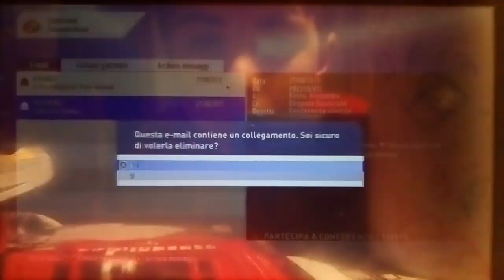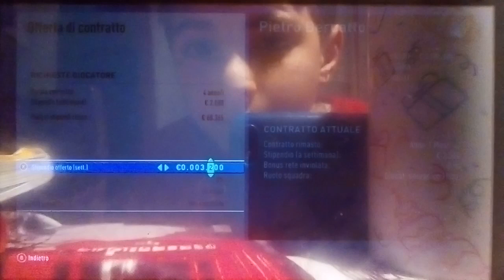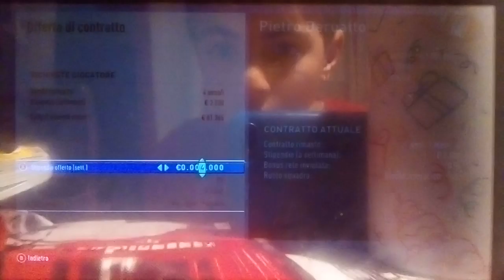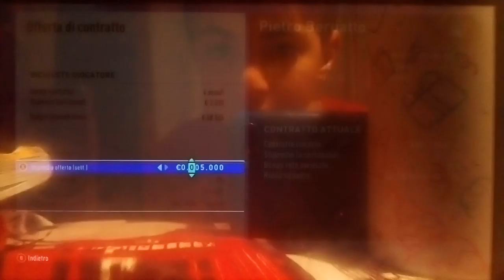Prendo Beruatto, titolareeeee!!! Sanderland #10